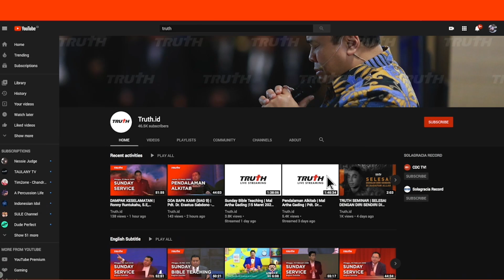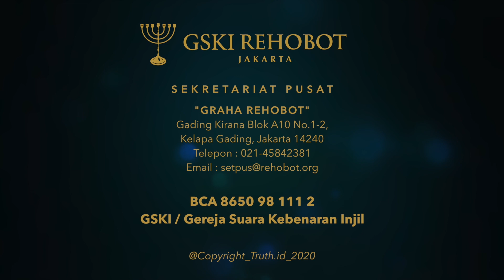ANDA BERTANYA ALKITAB MENJAWAB (EPS 90) | Pdt. Dr. Erastus Sabdono - 20200808